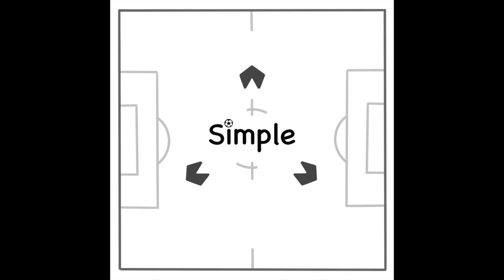#034.トートさんアフタートーク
弱者のトートさんをゲストに迎えた回のアフタートーク。サッカー界は弱者に優しい世界！？/番組ではにわかファンも歓迎しています/リスナーからのDMに感謝/パン屋さんのシチュエーションボイス

00:01 タイトルコール
03:55 答えたくなっちゃう
04:01 共通点で仲間意識が芽生えてくる
05:29 サッカー少年の育成に対する喜び
10:00 パン屋さん開業
11:58 新しいスタジアム建設についての会話
13:59 カンプノウの回収とスタジアム改修
19:25 ミランを・・・
21:04 女子サッカーを応援しましょう